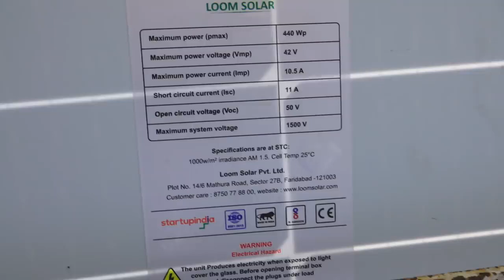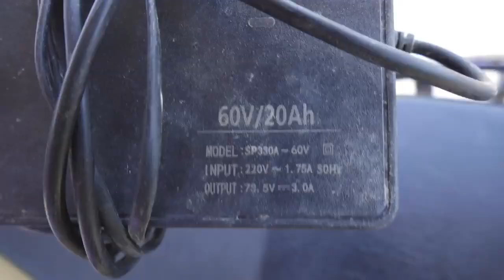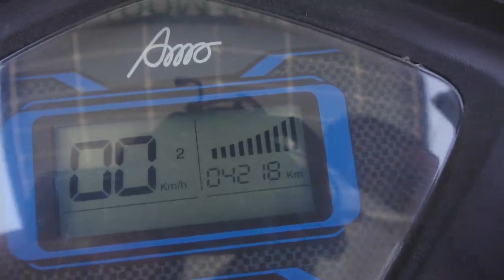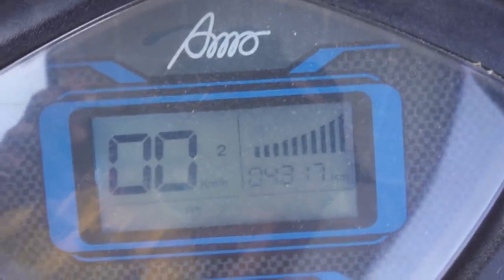solar panel se bike chalte huy dekhiye